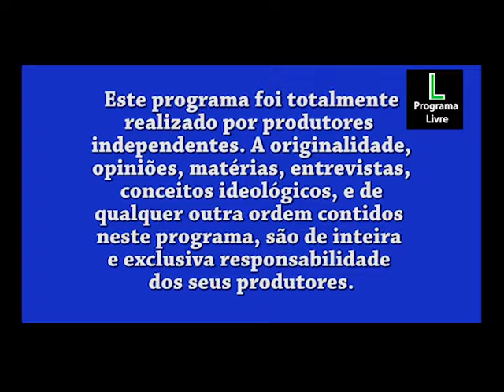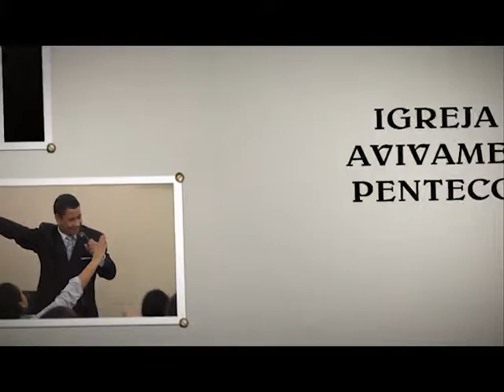CULTO AVIVAMENTO PENTECOSTAL -14-05-2013 - Diácono Dione Ferreira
Foz do Iguaçu - Conteúdo apresentado pela TV COM FOZ , Canal Comunitário de Foz do Iguaçu, Paraná, Brasil. operadoras.: "NET-Canal 98 e TVA-Canal 99". visite nosso obrigado por assistir este vídeo, depois de ver de um positivo pra nos